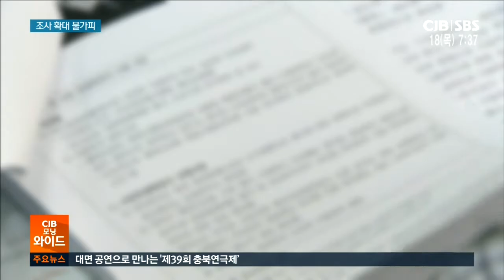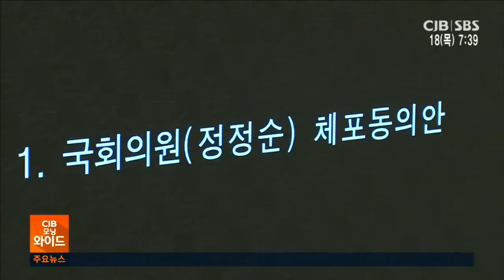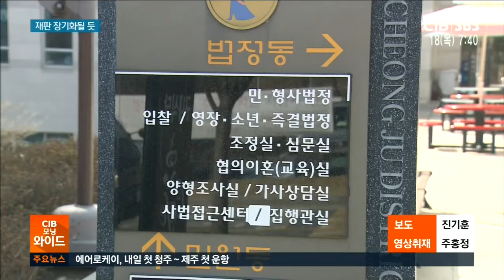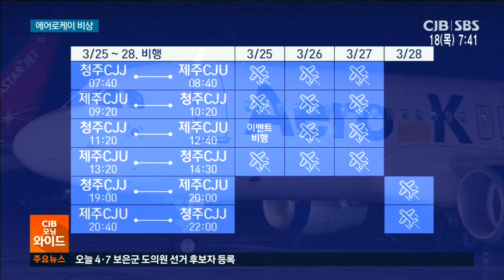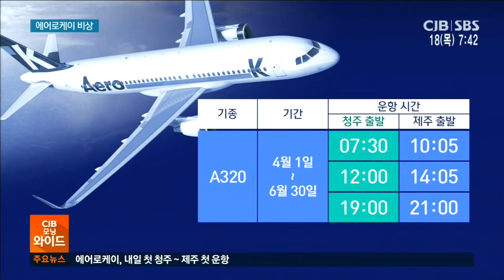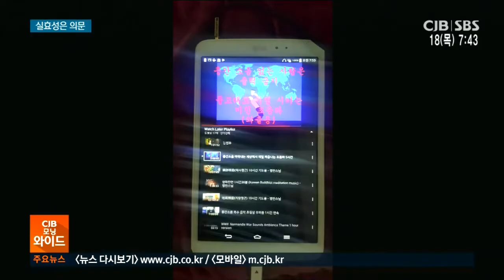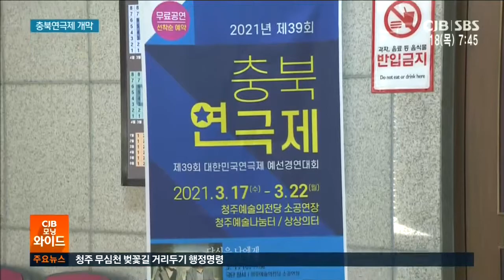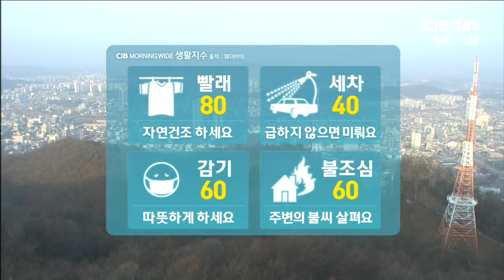2021년 03월 18일 CJB 모닝와이드 뉴스